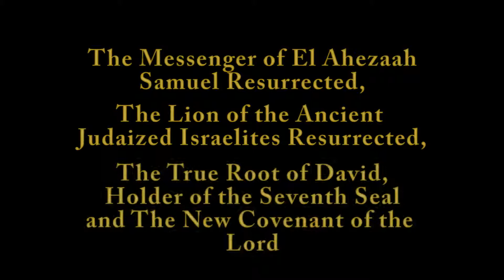An A.H.A.D. Moment-"State of the Union Address" Part 3